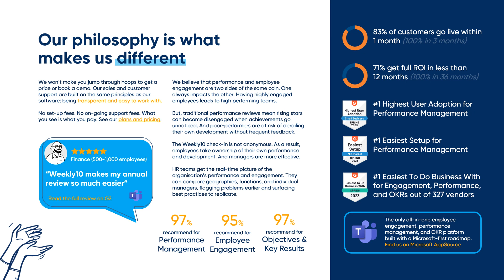Weekly10 G2 Spring 2023 Software Report | Unlock Employee Engagement without Pulse Surveys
Unlock Employee Engagement without Pulse Surveys

Get to the heart of engagement issues with a Weekly10 employee check-in. Understand how your people really feel and give managers the tools to drive positive change.

Available for Microsoft Teams | Slack | Web | Mobile